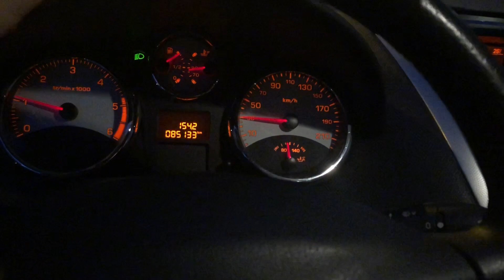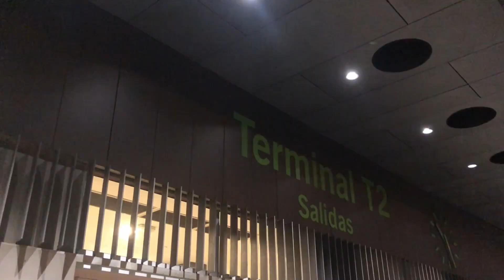Ruper - Final de cuento (Videoclip)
Grabación, mezcla y master por Adolfo Montes.